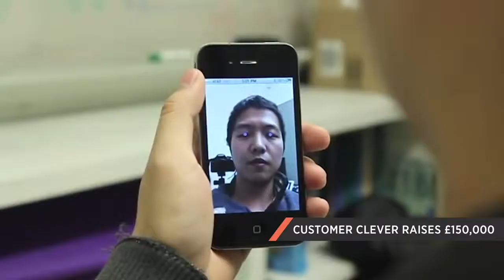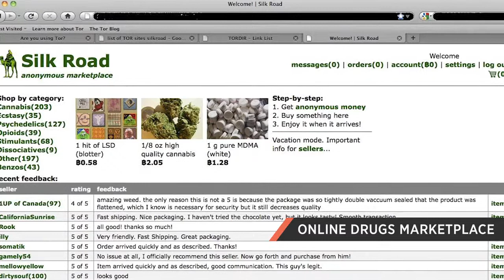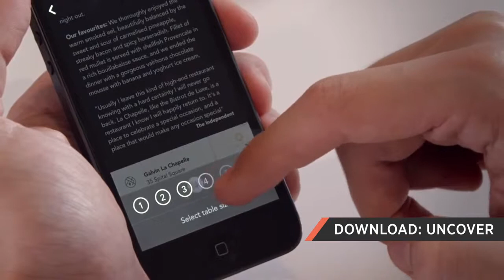The Week in Tech 5th June